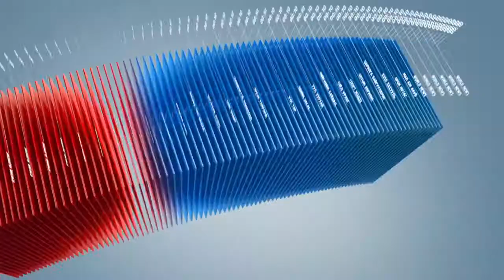C1 Newsroom - 44-р байрны оршин суугчид айдаст автжээ.